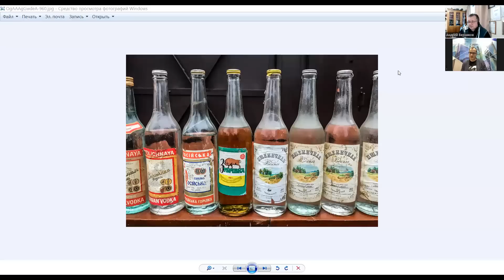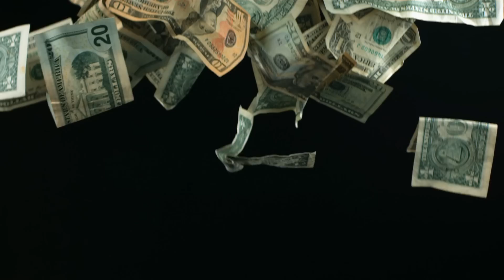Артем Тузов - Наступило время больших возможностей!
Артем Тузов - канал в телеге!!
Ютуб канал Артема
🎈Ссылка на бесплатный телеграмм канал Андрея Верникова
🧨🧨🧨Биткоин кошелек для поддержки канала
1AeyECL1fgW5PvNqDLFAYcthKz69pGh88D
Артем Тузов о ситуации на фондовом рынке. Про заседание ЦБ и рубль. Запись 20.04.23
00:01 Подводка
02:00 Елена Блинова
05:00 Про заседание ЦБ
09:00 Про доллар
18:00 Время больших возможностей!
21:00 Перспективы рынка, акции ВТБ